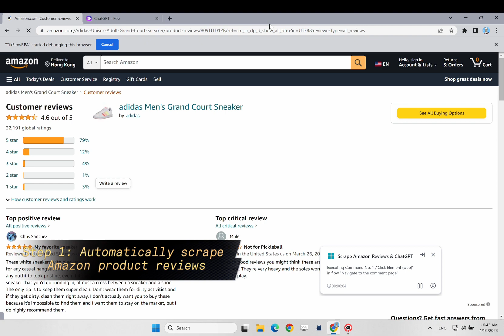Review Sentiment Analysis using chatGPT and RPA